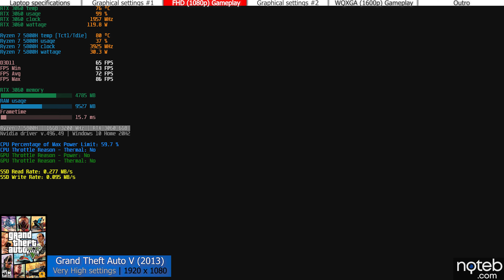Lenovo Legion 5 Pro (2021) - Grand Theft Auto V Gameplay Benchmark (Ryzen 7 5800H, RTX 3060)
Grand Theft Auto V benchmark test on the Lenovo Legion Pro (2021). With a price of 1500$ our unit came with a Ryzen 7 5800H and an RTX 3060. Gameplay is recorded with an Elgato 4K60 S+.

Timestamps:
0:00 Intro
0:08 Settings - Very High [1080p]
0:24 Gameplay [ 1080p, Very High settings ]
5:31 Settings - Very High [1600p]
5:50 Gameplay [ 1600p, Very High settings ]
11:10 Outro

Specifications:
● Display: 16.0" , 2560 x 1600, 165Hz
● CPU: AMD Ryzen 7 5800H
● GPU: NVIDIA RTX 3060
● RAM: 16GB DDR4 MHz (dual channel)
● SSD: 1024 GB M.2 PCIe SSD
● Wi-Fi: Intel Wi-Fi 6
● OS: Windows 10 Pro